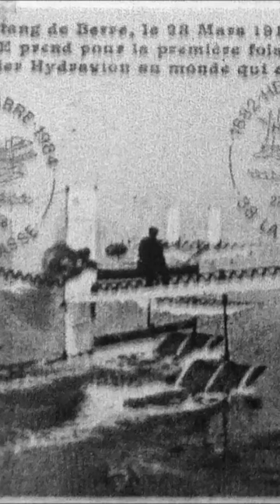History Short: Aviation History from the Sea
On March 28, 1910, aviation history was made when French aviator, Henri Fabre, made the first take off by an airplane from water in a seaplane of his own design.

The text narrated in this video is from the original article